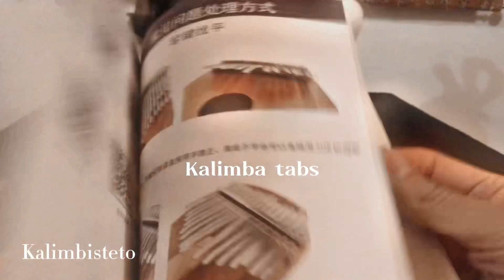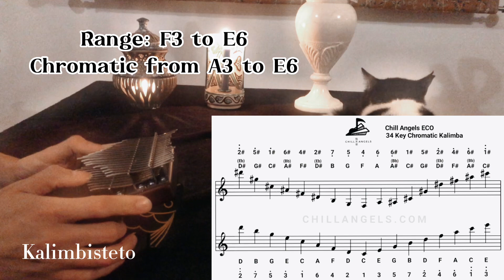Unboxing Chill Angels 34-key SAPELE kalimba (🆚 ​⁠Poopoopidoo Utopia Borealis)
0:24 CORRECTION: Fish-shaped kalimba stand IS included in the package.

Purchase links | 購入リンク | 구입 링크:
【Chill Angels sapele 34-key chromatic kalimba (C key)】
【C調サペリ・チルエンジェルズ・34キーカリンバ】
[C키 사펠리 틸엔젤즈 34키 칼림바]

【Chill Angels sapele 36-key chromatic kalimba (B key)】
【B調サペリ・チルエンジェルズ・36キーカリンバ】
[B키 사펠리 틸엔젤즈 36키 칼림바]

【Fish-shaped kalimba stand】
【魚型カリンバスタンド】
[생선 모양 칼림바 스탠드]

【Number tabs】【数字譜】 [숫자보]
60 songs
70 songs
95 songs

【Poopoopidoo Utopia Borealis 34-key sapele & resin kalimba】
【フランス製オーロラ・サペリ＆レジン・34キーカリンバ】
[프랑스제 오로라 사페리 & 레진 34키 칼림바]

Timestamps:
🌕0:00 Unboxing - Demo song: RememberMe (Recuérdame) from Disney/Pixar's Coco, arranged by @NAMPINGUHU, played on ChillAngels sapele kalimba. (diadelosmuertos Halloween)
⭐️Content:
-Kalimba
-Soft instrument case and dust cover
-Tassel decoration
-Tuning hammer & tuning stick
-Songbook (green cover)
-Fish-shaped kalimba stand
-Number notation stickers
-Cleaning cloth
-Finger sleeves
☀️1:03 Sound test F3 to E6 (chromatic notes from A3 to E6)
🪐1:41 Comparison with Poopoopidoo Utopia Borealis, sounds & specs
🍂2:58 « Autumn Leaves | Les feuilles mortes | 枯葉 | 秋葉 | 고엽 | Las hojas muertas » arranged by Minnie, alternating between the 2 kalimbas